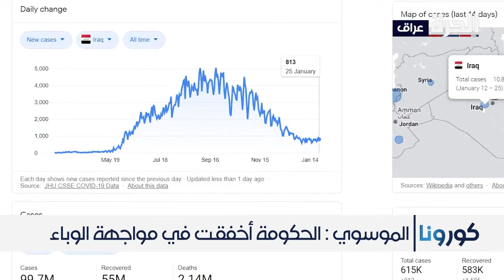شكوك بوصول اللقاح إلى العراق في وقت قريب